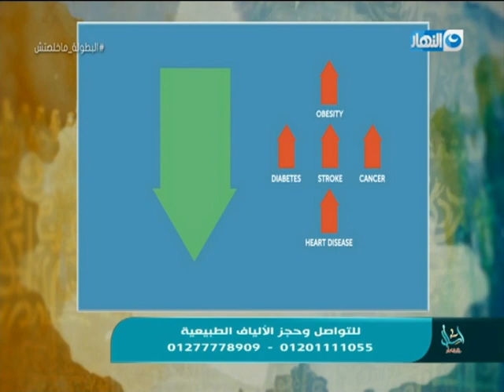اسأل مع دعاء | الحلقة كاملة | 15-7-2019